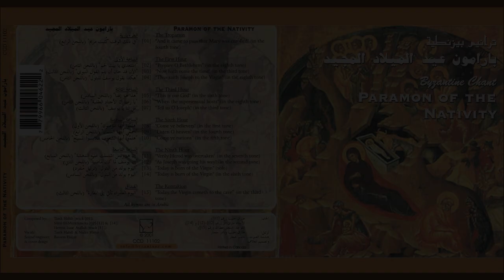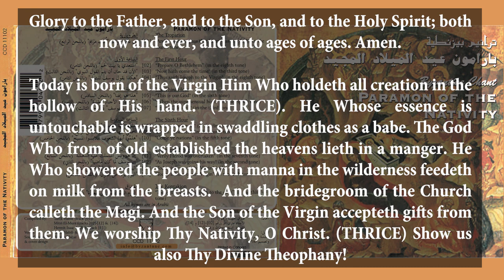14. Today is born of a Virgin - اليوم يولد من البتول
Paramon of The Nativity that we recorded in Ottawa in 2001.

Composed by: Mitri El-Murr  (Protopsaltis of the Orthodox Church of Antioch)

Vocals: Tarek Habib and Reader Nader Hajjar

Sound enginee & cover design: Bassem Hajjar